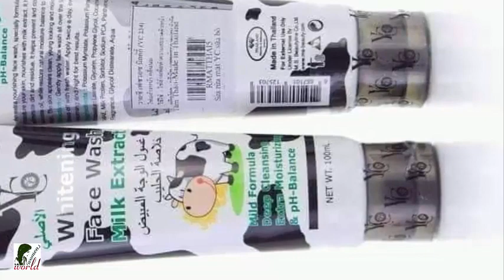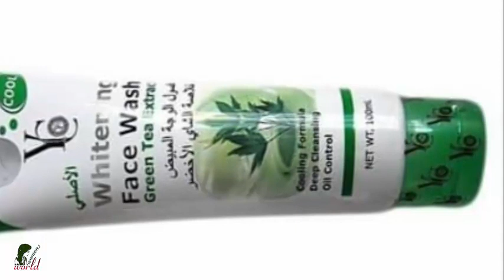ফেসওয়াস এর সম্পর্কে জানুন |Skin whitening Face wash | Yc Whitening Face wash |Best Face Wash in BD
YC ফেসওয়াশ নিয়ে আজ আলোচনা করব.
আপনার ত্বকে কোন ফেসওয়াশ টি পারফেক্ট ??
কোন ফেসওয়াশটি সবচেয়ে ভাল ???
ফেশওয়াস টি ব্যবহারে ত্বকে কোন সমস্যা হবে না??

তাহলে এই ভিডিও টি আপনার জন্য।  আপনি ভিডিও টি দেখে খুব সহজেই আপনার এই সমস্যার সমাধান করতে পারবেন।

🌼Womens World🌼 channel is for a lot of things related to womens like Beauty tips, Beauty benefits, Product review etc. And also Healthy Cooking, Nutritional benefits, Diet tips and much more. I hope u stay with me and click the 🌼🌻SUBSCRIBE🌼🌻button for more contents. Every single day, I completely become astonished by all your support and it really inspires me a lot to work more for creating new contents.